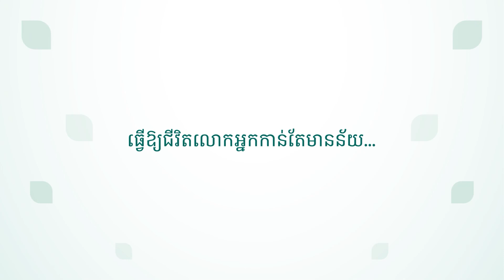ពិធីចុះហត្ថលេខាភាពជាដៃគូសហការវាងក្រុមហ៊ុនបុរី ប៉េង ហួត និងធនាគារ អ៊ឹមប៊ី​